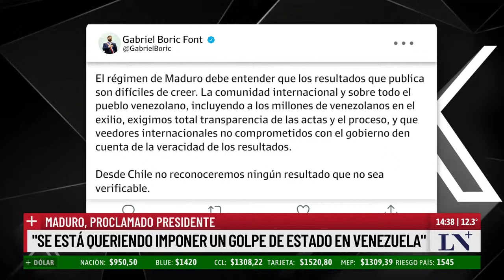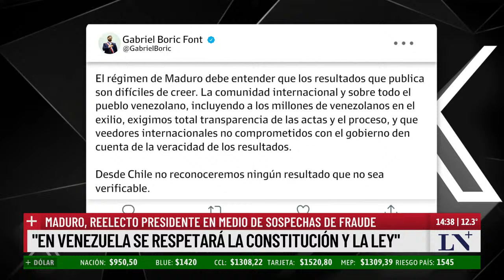Maduro: "Yo soy peronista y evista"